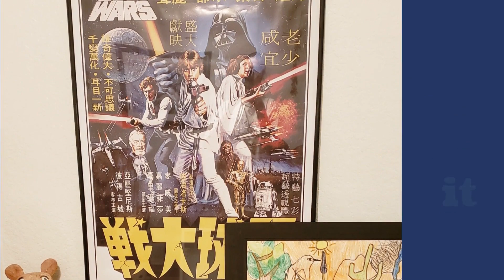Feb 11-13 NRH A somewhat eclectic mix of treasures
Feb 11-13
NRH